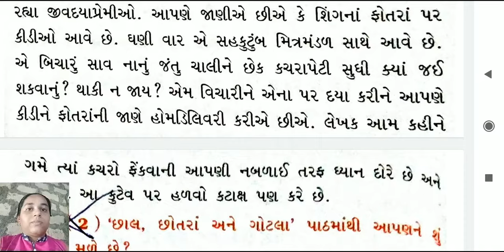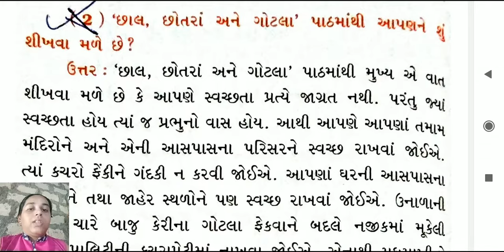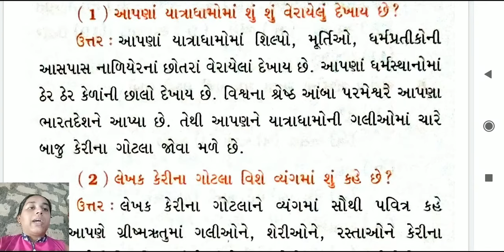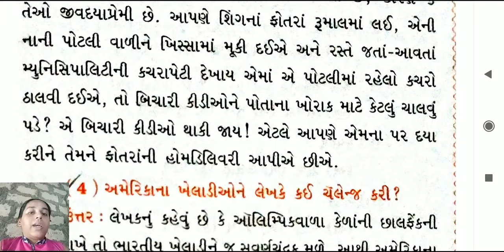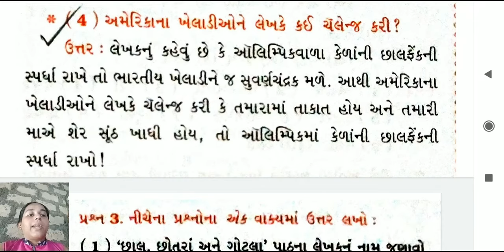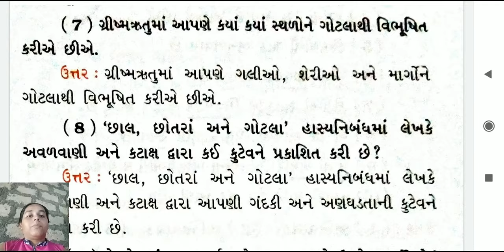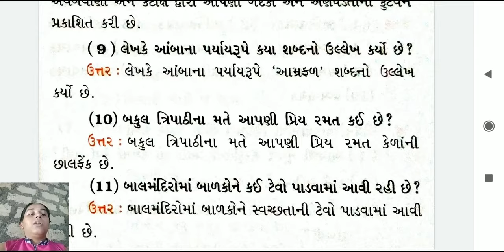પાઠ-8 છાલ, છોતરાં અને ગોટલા